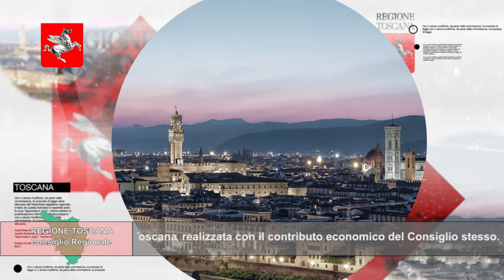TELETRURIA Cronache&Commenti Puntata 11 del 18-3-2023